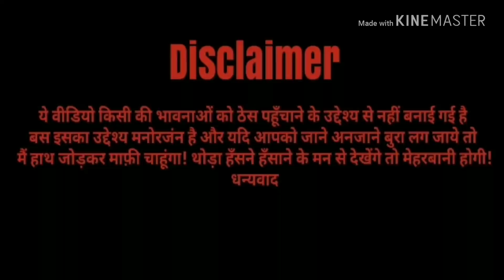भोला नाई और चालाक ग्राहक , saloon prank , राजस्थानी कॉमेडी , marwadi comedy , anil nuwa comedy